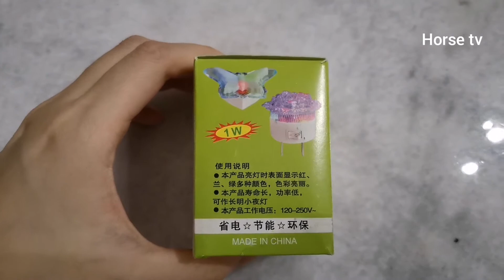［开箱］LED 小夜灯 1W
绿色照明
省电。节能。环保